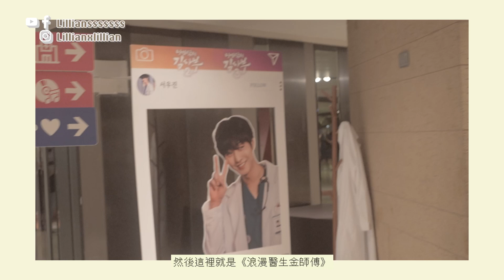安孝燮 香港 見面會～ 粉絲超有心思準備多個應援打卡位！ 自彈自唱再跳舞的阿PAUL！｜韓星．追星｜Lilliansssssss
終於來到，今個週末最後一場韓星見面會，有安孝燮為大家完美收官！

見面會精彩當然不容置疑但我覺得最特別的是粉絲在場外的應援他們融合了他所出現的劇集元素在內所以讓每一個打卡位都變得更為特別。 今次也有拍影片記錄下來，希望大家又喜歡吧，最後也希望大家享受今個連假啊！